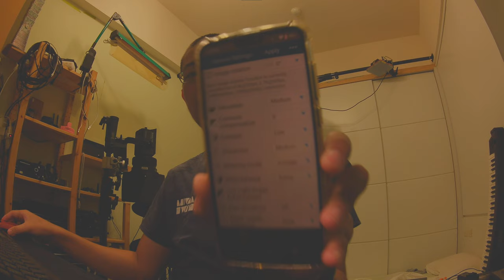high light exposure test action camera for FPV Runcam thumb pro 4K 2